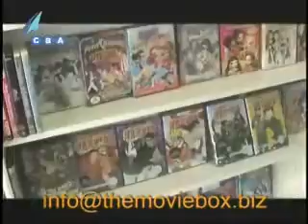Chacho de Castro Mohamad kathib rApril 5 11 2 4